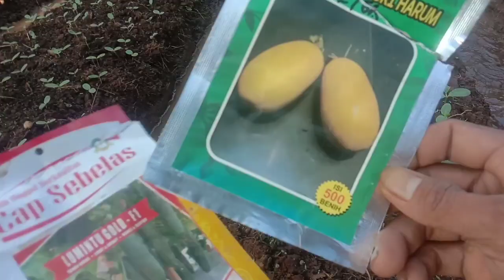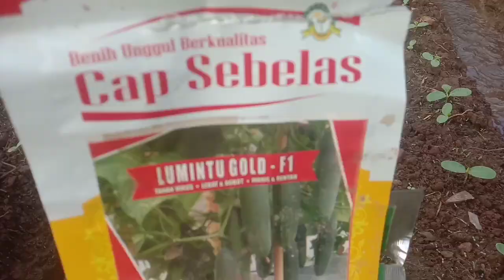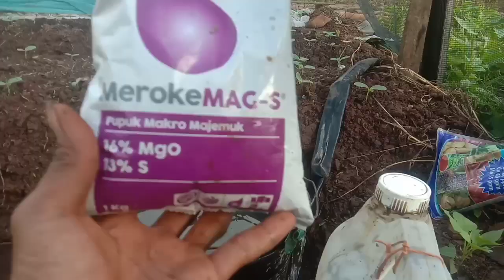INGIN CEPAT SUBUR⁉️ INILOH PUPUK AWAL TIMUN SURI AGAR CEPAT SUBUR